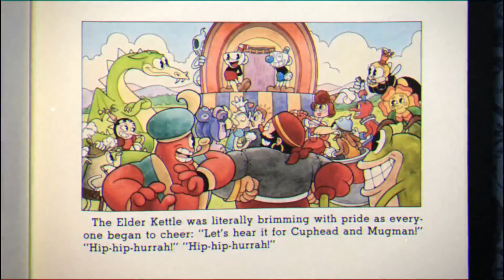The Devil S Rank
i s ranked the devil from cuphead!1